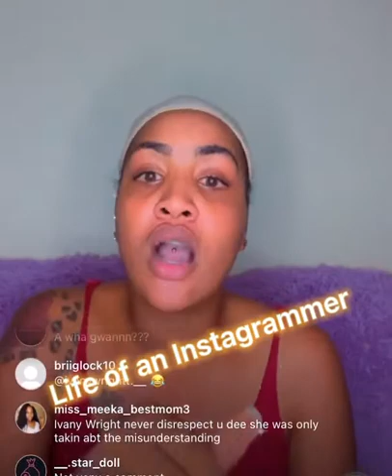Dee official respond to ivany part2 😂😂😂😂😂😂😂😂😂😂😂